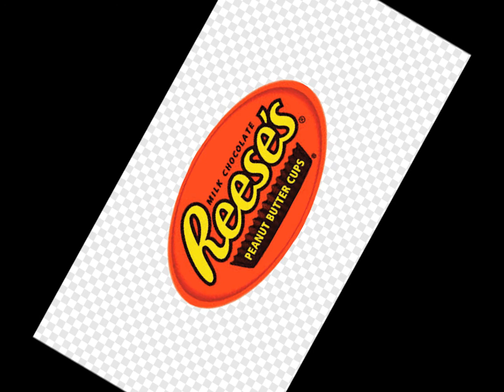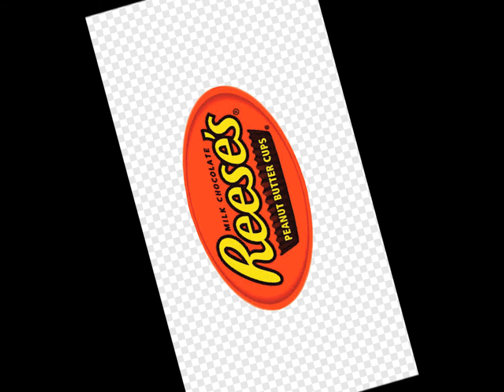BALKY - Hey Ricky Berwick